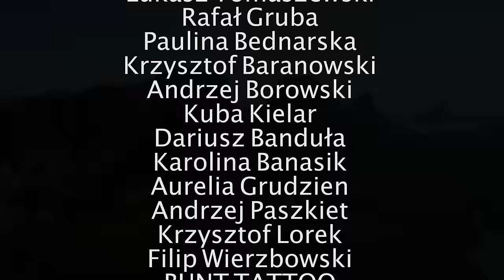POLAK ZAMIESZKAŁ NA ŚRODKU OCEANU! - RAJSKIE VANUATU